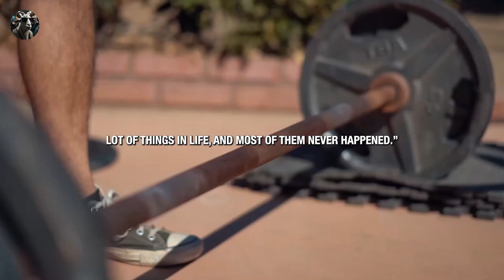KILL YOUR WEAK FEELINGS - New Motivational Speech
Speaker in the Video: Les Brown, Mat Wilson, Lisa Nichols , Coach Gabe , A.J. Buckley , Freddy Fri , Coach Pain , Tom Bilyeu , Earl Nightingale,

Welcome back to GlobalGrit&Finance, where we transcend limitations to help you seize control of your destiny. Our latest video, 'Break Free & Thrive: Banishing Fear to Unleash Your Dream Life,' is a masterclass in overcoming the self-imposed shackles of fear that hold you back from your ultimate aspirations. 🌟🚫❤️
We’ve all been there – on the brink of taking a leap towards our dreams, only to be paralyzed by fear’s icy grip. But what’s really at stake if we let fear win? What breathtaking future lies ahead if we stare down our doubts and charge towards our true potential? Let's explore together the thrilling life that awaits outside the comfort zone.
🔥 Embark on this journey and discover:
How fear manipulates and controls, often stealing the vibrant life you're meant to live.
The value of digging deep to find the courage we all possess to face and conquer our fears.
The power in granting ourselves permission to succeed in every facet of life.
The energy and freedom unleashed when we command our thoughts and actions despite adversities.
Strategies to shift your mindset, fostering belief and fearlessness as tools for profound transformation.
Don't let another moment slip by in fear. Tune in to GlobalGrit&Finance and let's build that life of dreams with confidence and conviction, one fearless step at a time.